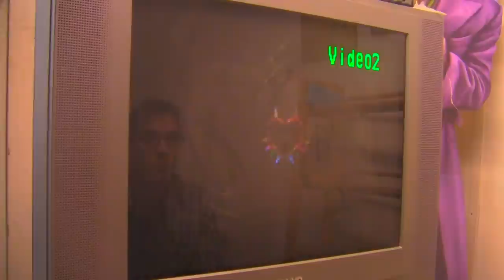N64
Let's play a game, guys.  Every time either of us laughs or looks at the camera, watch an episode of My Little Pony: Friendship is Magic...  Or take an iDevice cord, shove it through one ear, out the other, and charge an iDevice with it.